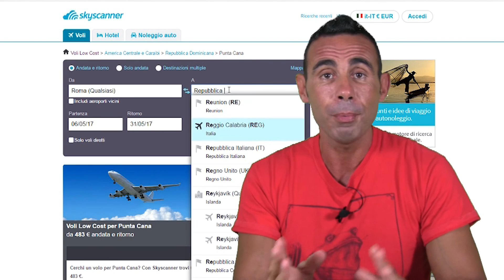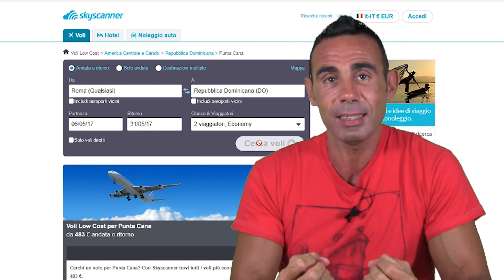Guido la Guida e i collegamenti tra gli Aeroporti e Las Terrenas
In questo video vi spiegherò in linea generale, come raggiungere Las Terrenas dai 5 aeroporti principali della Repubblica Dominicana!

"Una produzione FLO LOVE ORGANIZATION"
"Regia e direzione di produzione: Clearco"